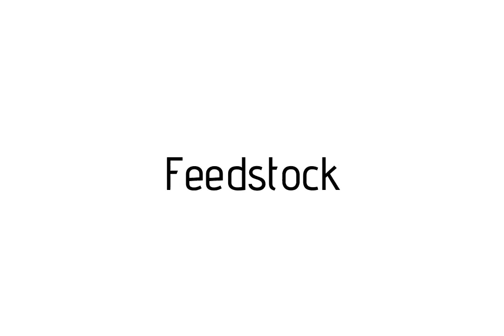How to pronounce Feedstock / Feedstock pronunciation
Raccoon teaches you how to pronounce Feedstock . Raccoon vous apprends a prononcer Feedstock . Como pronunciar Feedstock